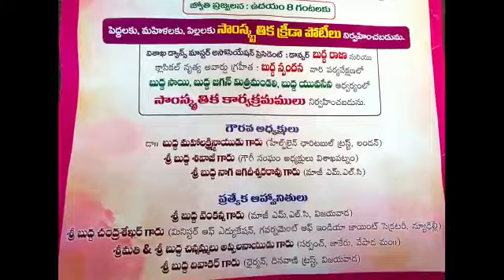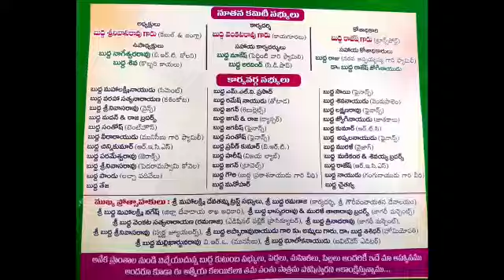Buddha vari aathmiya kalayika,Anakapalle Venue: kobbarikayala Joginaidu gari kobbari thota